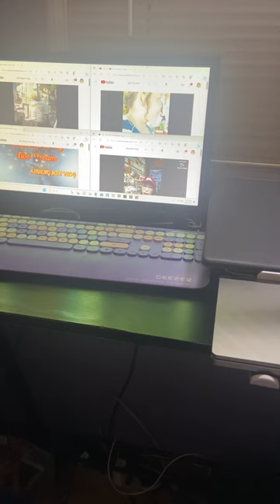Shyanna vlog/ gin’s hurt44/ah weng mix vlog/ ate haydz vlog/wh